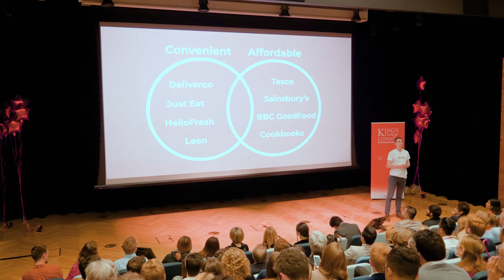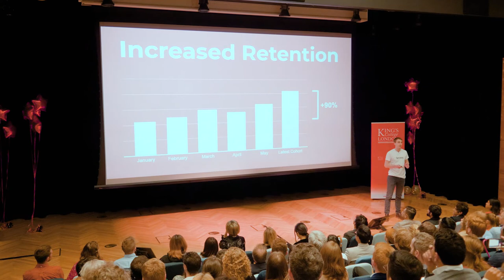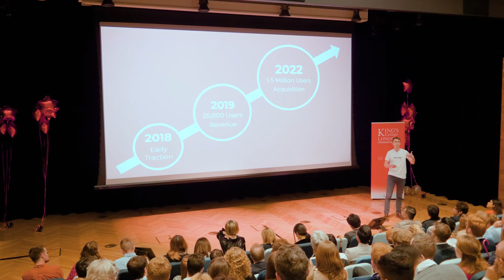Spoonzy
King's College Demo Day 2019